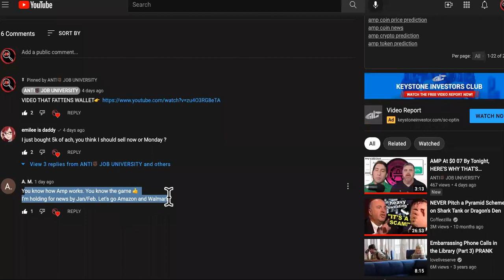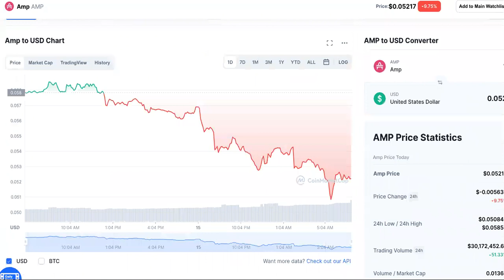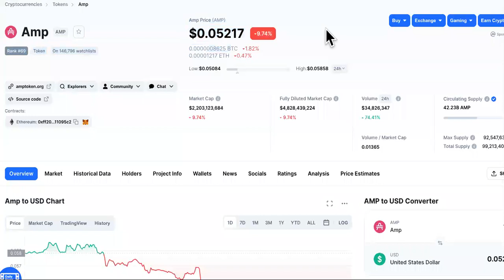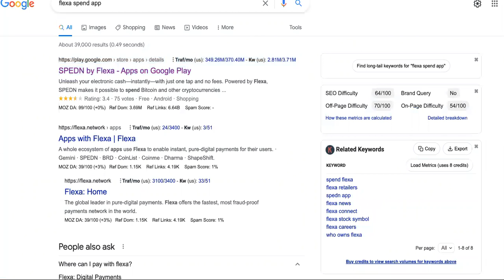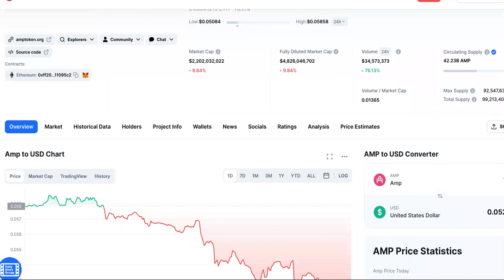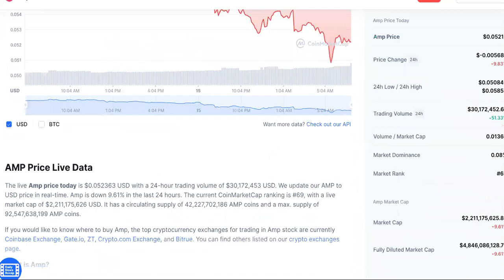Is Amp TOO RISKY To Invest In Today? [YOU VOTED!]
@DiscoverCrypto_ On Amp Token See " ORIGINAL VIDEO " THIS COIN Will Bring Crypto Mainstream (BEST HIDDEN ALTCOIN GEM)